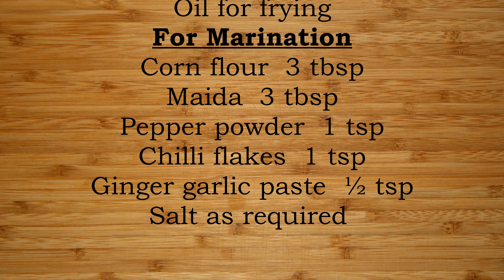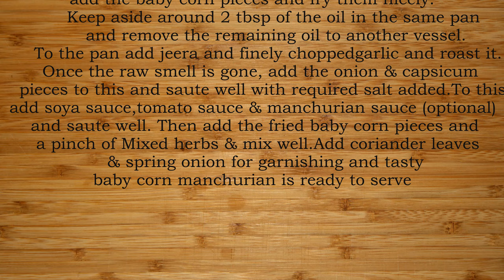ബേബികോൺ മഞ്ചൂരിയൻ | Babycorn manchurian | Restaurant style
babycorn Manchurian is an Chinese Indian fried babycorn dish.

Babycorn Manchurian is the result of the adaptation of Chinese cooking and seasoning techniques to suit Indian tastes and has become a staple of Indian Chinese cuisine.

There are two different variants of babycorn manjurian dry and with gravy. Both variants are prepared by using common ingredients like baby corn, corn flour, maida flour, spring onion, bell peppers, soy sauce, chili sauce, minced garlic, ground pepper, etc. and has typical garnish of spring onion.

Ingredients
Baby corn – 1pkt (10 -15 nos)
Onion – 1
Capsicum – 1
Manchurian sauce – 1 tsp (optional)
Mixed herbs – 1 pinch
Coriander leaves / Spring onion for garnishing
Oil for frying
For Marination
Preparation Method
Add corn flour, maida, pepper powder, chilli flakes, ginger garlic paste & salt (as required) into a bowl and mix well. To this, add the baby corn pieces (cut in almost the length of a finger) and coat it well. Once nicely coated, add water slowly to marinate it completely. Rest it for 15 mins
Heat a pan and add required oil for frying. Once the oil is hot, slowly add the baby corn pieces and fry them nicely.
Keep aside around 2 tbsp of the oil in the same pan and remove the remaining oil to another vessel. To the pan add jeera and finely chopped garlic and roast it. Once the raw smell is gone, add the onion & capsicum pieces to this and saute well with required salt added0. To this, add soya sauce, tomato sauce & manchurian sauce (optional) and saute well. Then add the fried baby corn pieces and a pinch of Mixed herbs & mix well. Add coriander leaves / spring onion for garnishing and tasty baby corn manchurian is ready to serve